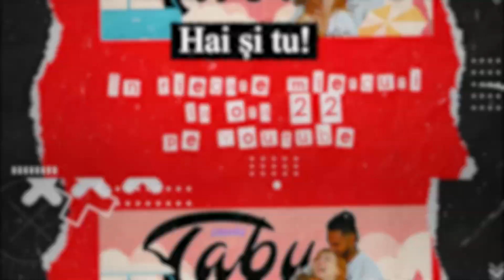Salut! Suntem Cristina și Georges! V-am pregătit ceva tare de tot! Uită-te și o să-ți placă! Parol!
În fiecare miercuri seară de la ora 10 suntem live aici pe canal cu voi!
Vom vorbi sincer, firesc și direct despre lucrurile TABU în relație, în viața de cuplu, vom vorbi despre bani, fericire... și toate chestiile importante în viața asta!
A, și dacă vă uitați la noi și vă băgați în discuție, puteți câștiga un VOUCHER DE 500 LEI LA FASHION DAYS! Simplu și elegant!